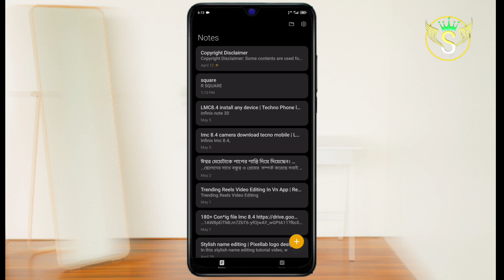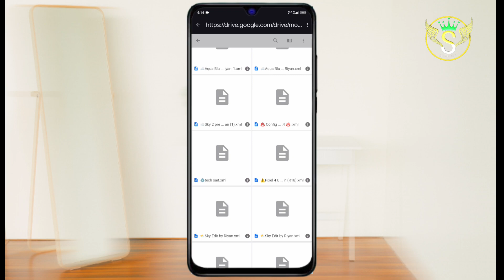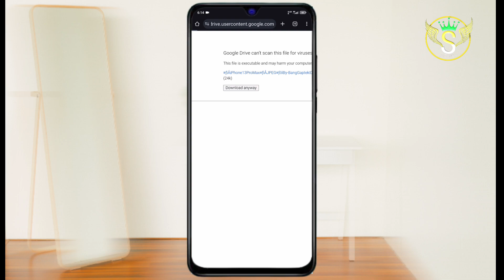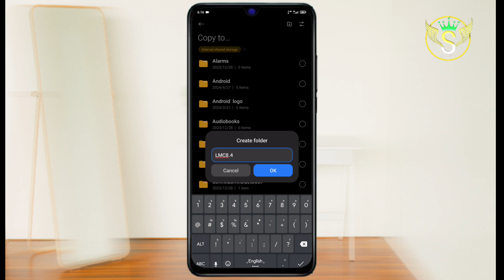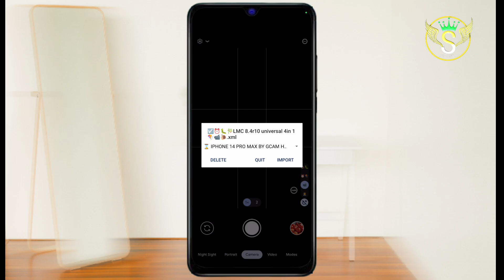Imc8.4 config file download | Imc8.4 কিভাবে ডাউনলোড করব | Techno+Infinix LMC8.4 INSTALL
Imc8.4 r15 config file download
Imc 8.4 config file download
Imc 8.4 কিভাবে ডাউনলোড করব
Imc 8.4 camera setting
Imc 8.4 camera download
Imc
Imc 8.4
Imc camera
Imc 8.4 r18 config file download
Imc 8.4 camera setting bangla
Imc camera kivabe download korbo